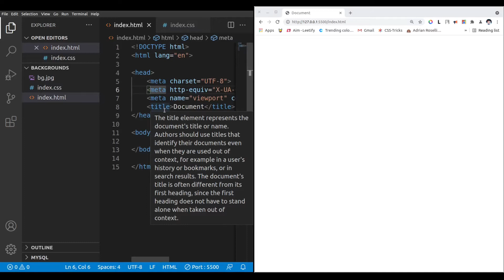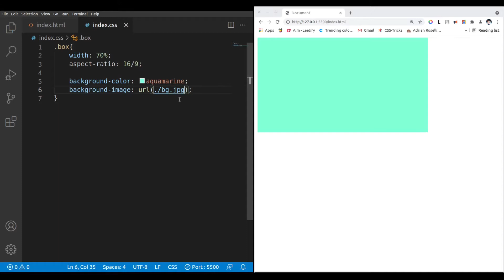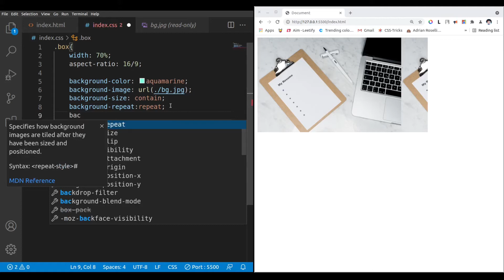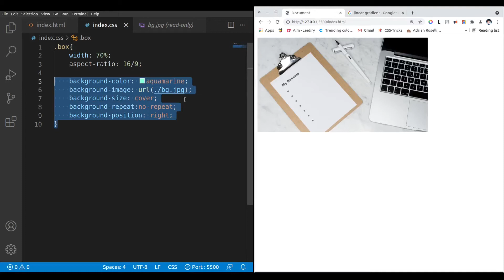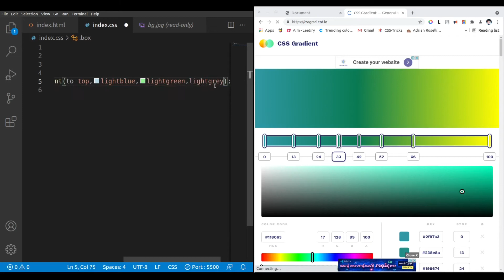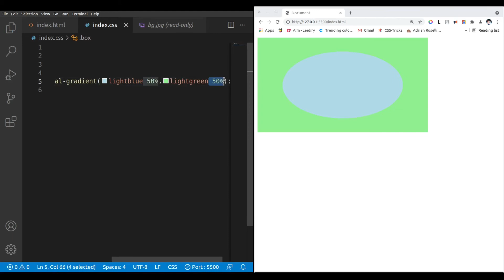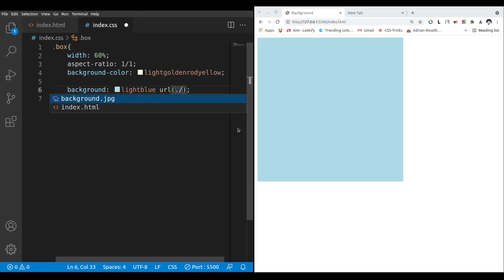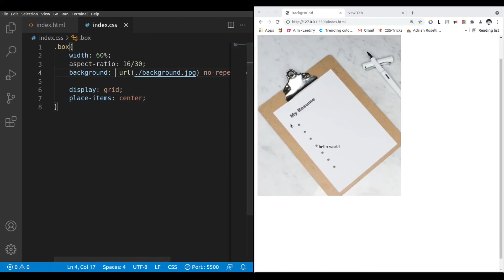CSS background properties for beginners !!!!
Hey Have you ever wonder how gradient backgrounds are made in CSS ?
Big Announcement !

Please spread your love by learning HTML and CSS and also donating money to those who are really in need these days !
Join the telegram channel so that you can learn more about Web development.
And also remember to spread your love for those who are in need .